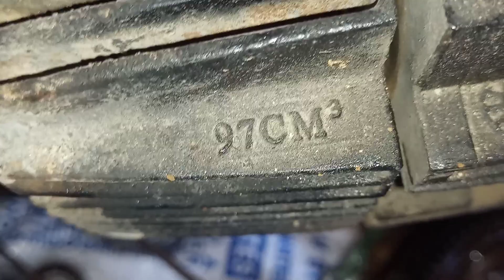Motor da super 100cc Sundown aberto fica dica